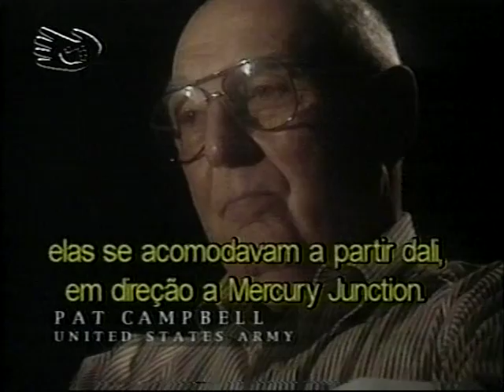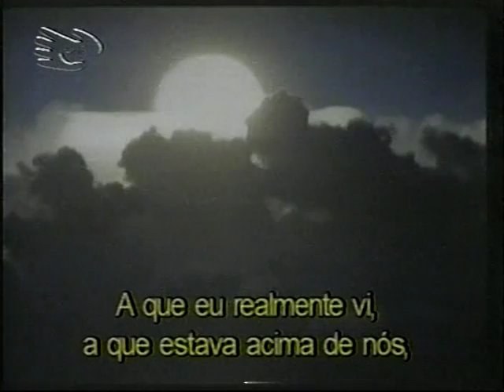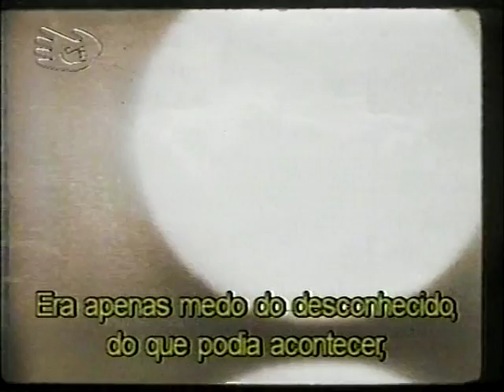COBAIAS NUCLEARES(TV ESCOLA)-04 ATÉ 05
Este video raro,não é mais encontrado ou exibido foi gravado com o propósito de alertar e servir de instrumento para  professores educadores,estudantes de que o ser humano,alguns que detém esta tecnologia são capazes de destruir o mundo e a si próprios.Sem que haja meios para reverter esta realidade,a melhor coisa à ser feita é a informação.Por tanto assista reflita e passe adiante.OBS:São 5 videos ao todo,com 10 minutos cada.O último com 8 minutos.